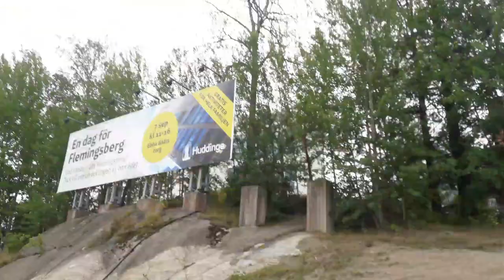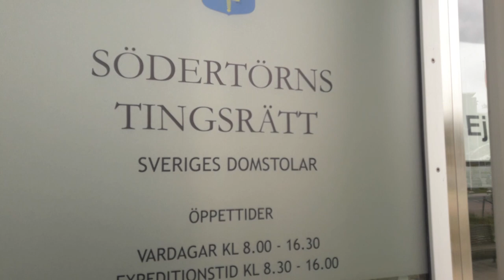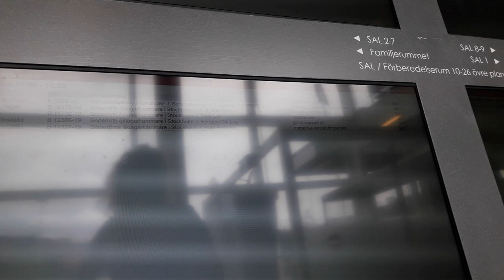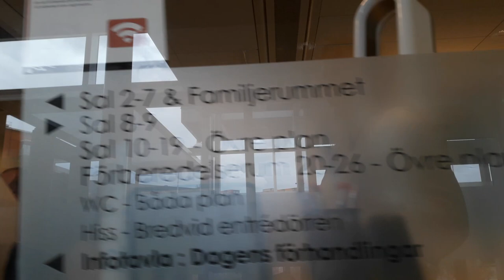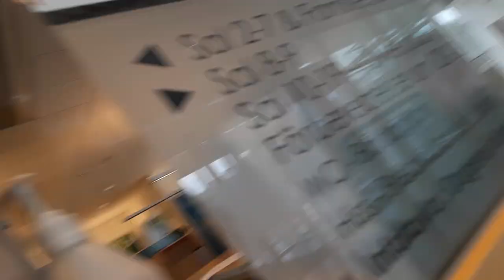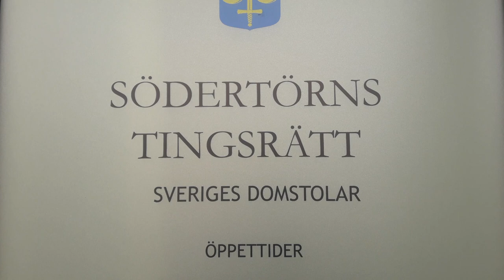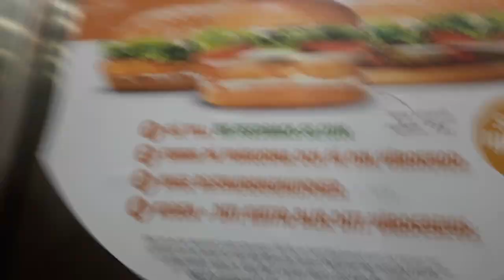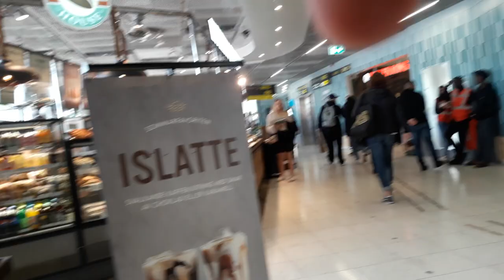Rådmannen - Tingsrätten har inga avtal med staten. Ruts stater är bolagiserade och stulna. 20190816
Ditta af Gudalandet anade nog men blev häpen när rådmannen vid Södertörns Tingsrätt erkände direkt att det finns inte några avtal med staten (se c a 17. min). När Ditta fortsatte att fråga att erhålla info om vilka avtal är konstituerande för Tingsrätten och dess anställda så började rådamannen tillkalla vakterna.

Ditta af Gudalandet/Godland, som är försvarare av Ruta, har begärt att Södertörns tingsrätt ska legitimera sig - presentera alla avtal som det finns med staten, och dokumentation på att alla ledande anställda är validerade och verifierade av staten Konungariket Sverige.

Ruta av Gudalandet som fridfullt  bor i Jordbro, är hotad att bli kidnappad av utländsk ockupationsmakts människohandlande busines bolag. 16.8.19 har Ruta, av av urfolks ledare overifierad och ovaliderad människohandels busines bolag ÅKLAGARMYNDIGHETEN genom att använda annat busines bolag som kallas Riksåklagarmyndigheten i Lettland, blivit utlyst med Europeisk arresteringsorder för att föras utomlands till förhandling i Lettland. Som ursäkt för sådan kidnappning antar vi , som ej erhållit någon anklagelse,  gissas vara följande händelse - den diagnostiserat Schisofrena Ruta har 3 år sedan tagit 3 klänningar i en affär i Riga. Ruta har nu 20.7.19 häktats av 7 väpnade men och 3 husrannsakan hölls 19-20 juli, utan några arrest eller husrannsakan order skulle uppvisats till de som bor i lägenheten.
Samtidigt har även Sverige ockuperande CIA övertagit hela Lettlands banksystem och all mark fr Lettlands medborgare och urfolk helt gratis, utan att någon förhandling utlysts eller av Åklagarmyndigheten hållits. Detta är organiserad krigföring med legaliserade busines bolag av internationell människohandel. Detta är  krigs brott fr utländska i UPIK.de och DNB.com registrerade Romerska BIS.org  Åklagarmyndighetens, Polismyndighetens och Domstolsverkets sida.

Finns tydlig oro om att Ruta kidnappas av Sveriges Deep State p g a av hon är dotter av Ditta av Gudalandet/Godland som arbetar med systemskyfte från dödskulten till kärleksordning och har etablerat restaurerad laglig regering för Lettlands Republik enligt dess alla strukturernas dåtida stadgan fr året 38. då det fanns inga utländska banker och armé i Lettland.

Dessutom är det viktigt för Haninge Soc att Ruta ska avlägsnas fr sitt ansvar över sonen, för att säkra människohandel med hennes fr födelsen Soc-LVU-maffians-stulna son., som säkrats till vårdnads överföring snart av kinesen Il Nam Kroon